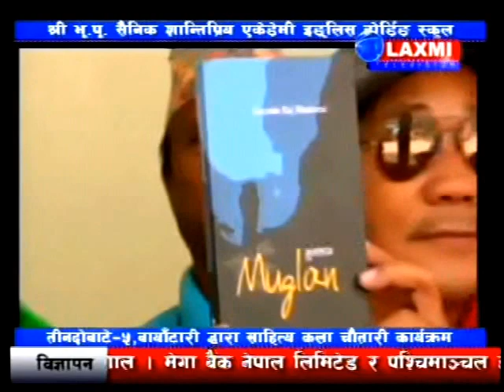Literary program in Bayatari, Syangja and release of English version of novel Muglan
This is second part of the video of a literary program conducted in Bhu Pu Shanti Priya Academy, Bayatari, Syangja and recorded and telecast by Laxmi Television, Galyang. Literary figures like Prof. Dr. Govinda Raj Bhattarai, the writer of the novel Muglan, academic and creative writer Prof. Dr. Vishnu Singh Rai and Lekhnath S Pathak, Psycholinguist and translator of Muglan were present in the event. It was almost a day long program on the bank of river Aandhikhola, a river that is said to have been formed out of the tears of the blind parents of mythical figure Shravan Kumar on hearing the death of their devoted son at the hands of King Dasharath, the father of Rama of Ramayana.